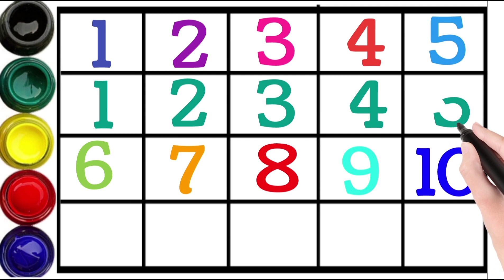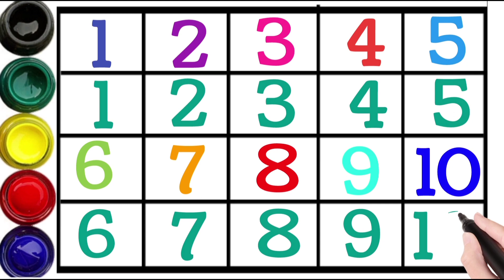One two three four, kids rhymes, 1 to 100 counting, learn to count, 12345 Numbers, Numbers song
One two three, kids rhymes, 1 to 100 counting, learn to count, 123 Numbers, Numbers song